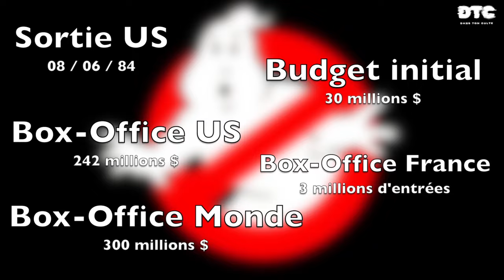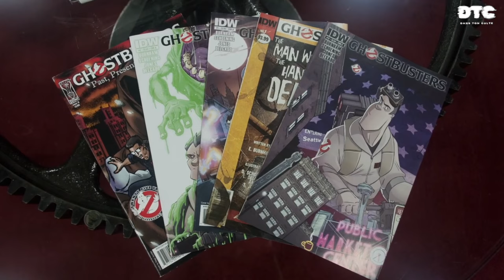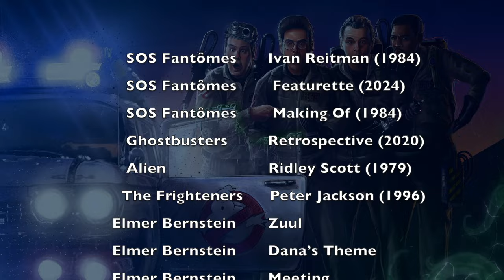SOS FANTÔMES (1984) - On L’a Eu Dans Le Culte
Episode 7 de la série « Dans Ton Culte » consacré au film « SOS Fantômes » d’Ivan Reitman

SOS Fantômes est une comédie fantastique sortie en 1984.  Le film est réalisé par Ivan Reitman. Dans les rôles principaux on retrouve Bill Murray, Dan Aykroyd, Harold Ramis, Sigourney Weaver, Ernie Hudson et Rick Moranis. La musique est composée par Elmer Bernstein.

Synopsis : Peter, Raymond et Egon effectuent des recherches sur la parapsychologie. Virés par le Doyen de la faculté, ils décident de fonder une société destinée à chasser les revenants. Son nom : S.O.S. Fantômes.

Copyright : « Ghostbusters ( SOS Fantômes ) » appartient à Sony Pictures.
L'utilisation de très courts extraits du film rentre dans le cadre légal d'une utilisation dite équitable.

00:00 Introduction
01:20  L’idée de Dan Aykroyd
06:18  Résumé du film
15:52  Naissance D’une Saga
22:20  Mon avis sur le film
24:12  Conclusion